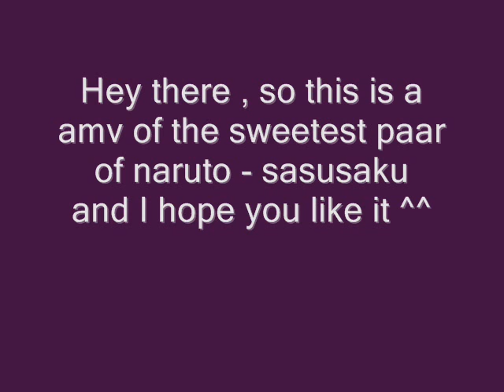sasusaku 4 ever !!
the best paar of naruto ^^